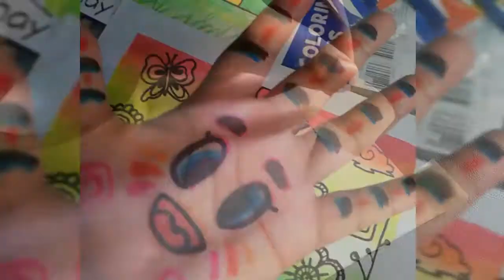Arts 1_Q2_Week 7 - Pagpipinta Gamit ang Watercolor at Marker (MELC-Based)